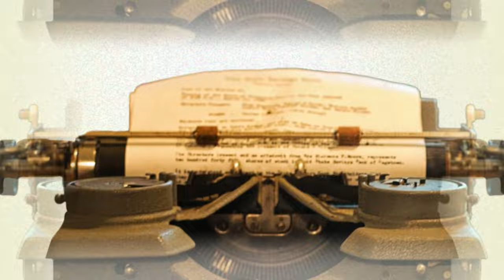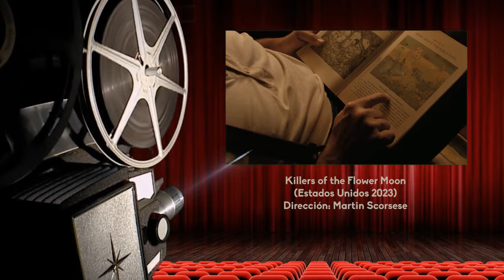Cultura al Derecho. Los asesinos de la luna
Dentro de las violaciones a los derechos indígenas podemos encontrarnos  con el robo de propiedades y territorios, que en el caso de la obra llegó al extremo del homicidio para obtener la riqueza ajena. Esta situación tan particular ¿aplica en nuestro país?

Intro: Gisele Hernández Cesar
¡Dilo!: Kerem Guevara Cayetano